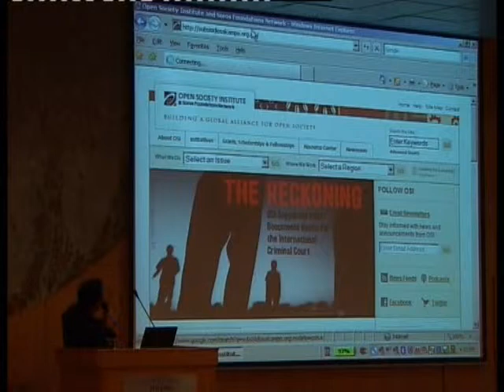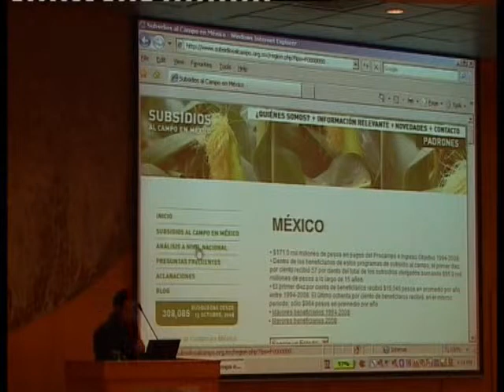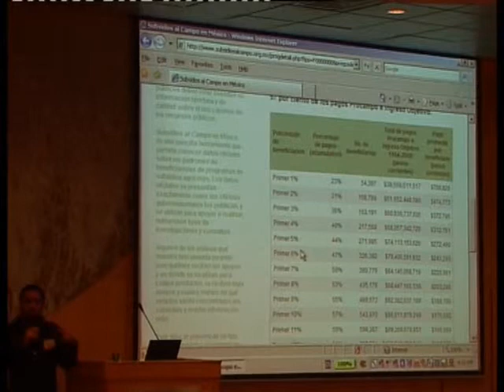Transparency in Public Services Panel - Miguel Pulido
This is from the final panel discussion of the 2009 meeting of Soros Foundation Law Program Coordinators on the Right to Information. This panel's theme was Transparency of Public Services and was moderated by Yervand Shirinyan of the OSI Human Rights and Governance Grants Program. Panelist, Miguel Pulido of Fundar in Mexico speaks about Fundar's work uncovering extreme disparities in the granting of agricultural subsidies, which helped to push forward reform of agricultural subsidy policy.